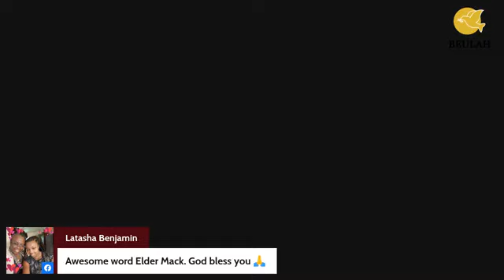September 25, 2022 - Bishop David Smith / Beulah Refuge Tabernacle COOLJC - Orangeburg, SC